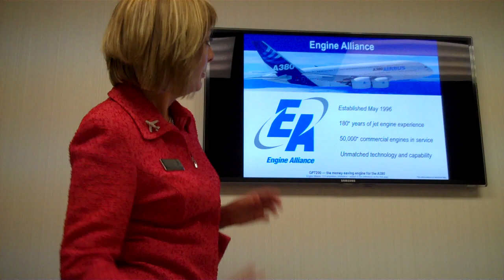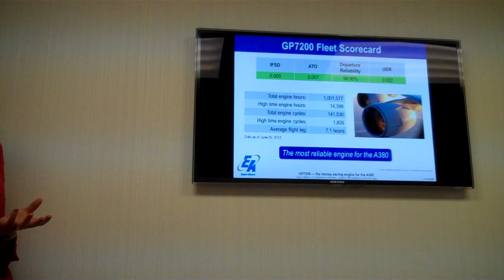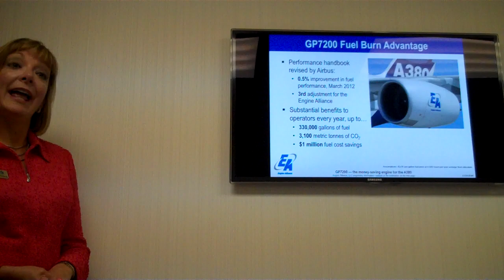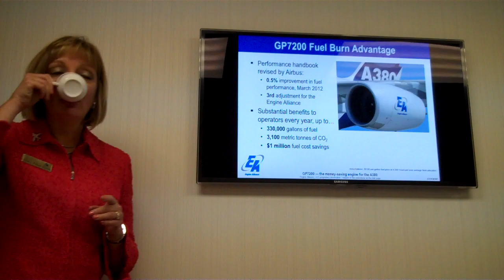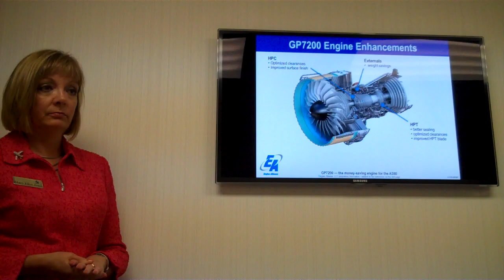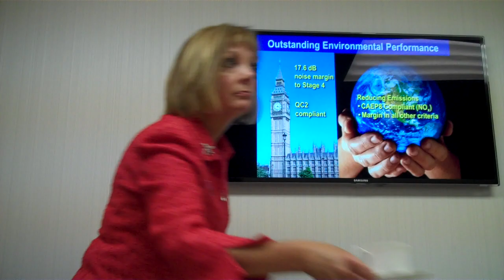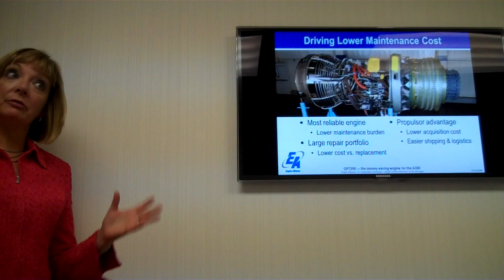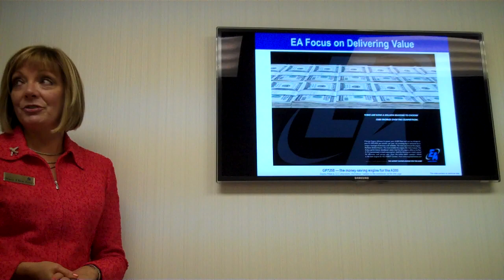EA Briefing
EA President Mary Ellen Jones gives the show press briefing.